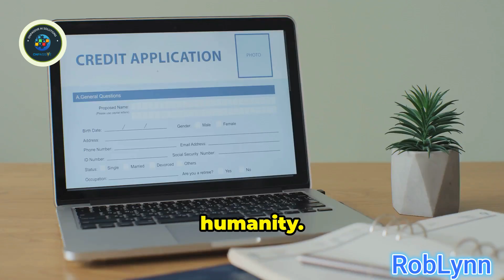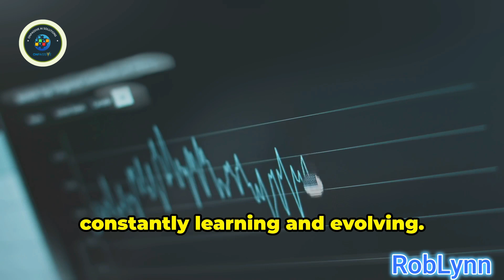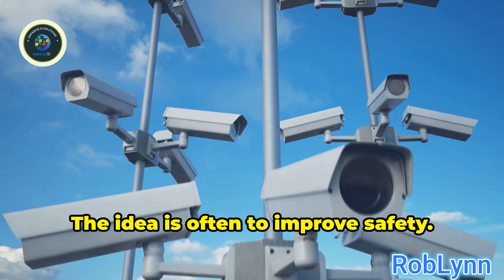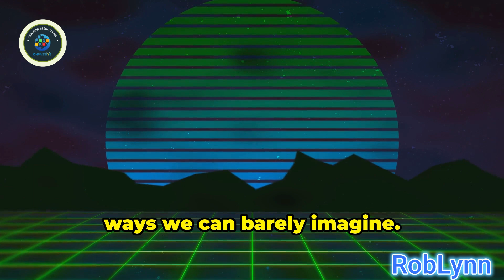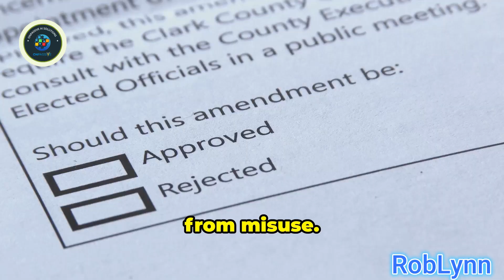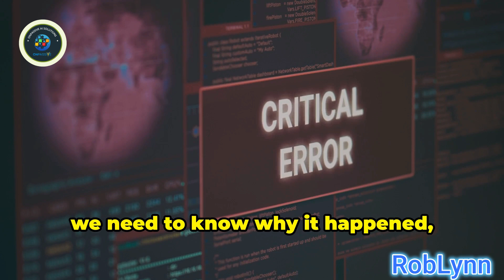ONPASSIVE Can AI Be Trusted?